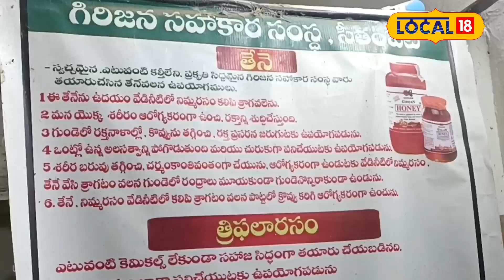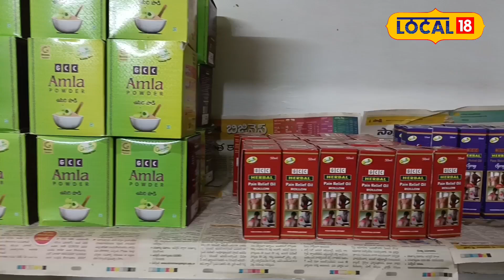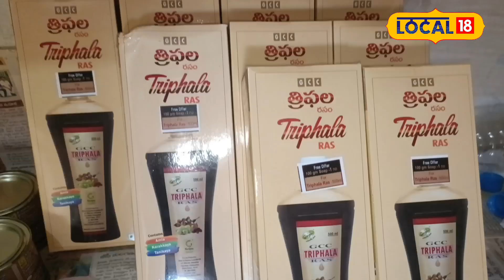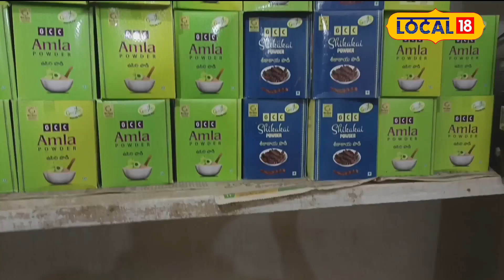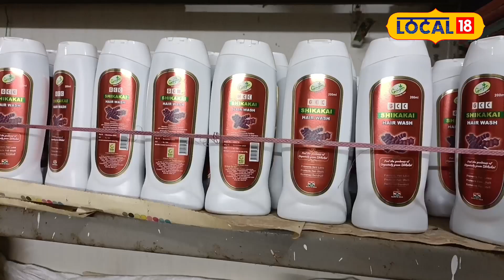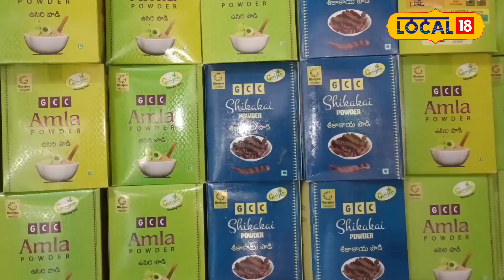Oil used in TTD temple rituals and offerings comes from here | Telugu News | Srikakulam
సేంద్రీయ గిరిజన ఉత్పత్తులు అమ్మే షాపు...!

కొండ కోనలో ఉన్న ఆదివాసీలు ఎటువంటి మందులు, ఎరువులు వాడకుండా పండించినవి. అడవి ద్వారా వారు  సేకరించి వాటితో తయారు చేసిన వస్తువులు ఇక్కడే అమ్మకాలు చేపడతున్నారు. ఆ వివరాలను జీసీసీ ఉద్యోగి యోగేశ్వరరావును అడిగి ఏంటో తెలుసుకుందాం మన లోకల్ 18లో..